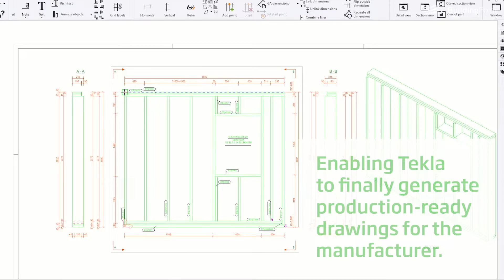Moe Denmark wins regional Tekla BIM Awards 2022!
BuildingPoint Scandinavia visited MOE A/S and the design team in UN17  project which won the Regional Tekla BIM Awards in 2022 in Denmark/Norway!

The winning project was the UN17 Project and Moe was awarded the award with a facade project where they designed cassettes in a smart way, read more about the project here.

As a regional winner, MOE A/S is nominated for the Global Tekla BIM Awards!

Peter Mortensen, Corporate Technical Director / BIM Tekla, in MOE A/S states that they are extremely happy to have won the Award:
"As an engineer, it is exciting when you can participate in a project where the UN's 17 Sustainable Development Goals are such important drivers.